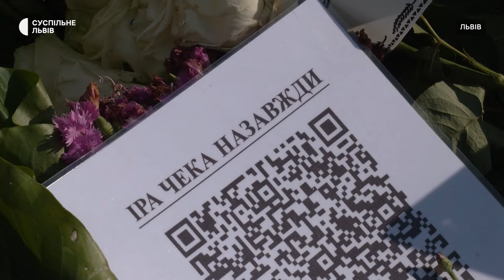У Львові у пам’ять про Ірину Цибух співали її улюблені пісні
У Львові на Личаківському кладовищі вшанували пам’ять журналістки та медикині «Госпітальєрів» Ірини Цибух. 6 червня, у день професійного свята, дня журналіста,  минуло 9 днів із дня загибелі Ірини. На кладовищі зібрались рідні та друзі аби заспівати її улюблені пісні, як вона і заповідала. На могилі сьогодні розмістили qr-код, за яким можна перейти та переглянути  роботи Ірини. Нагадаю, до повномасштабного вторгнення дівчина була медійницею,  менеджеркою на  Суспільному. У лютому 2022 року вона долучилася до добровольчого батальйону, була бойовою медикинею. Ірина Цибух загинула 29 травня на Харківському напрямку. Та не дожила двох днів до свого 26-річчя.